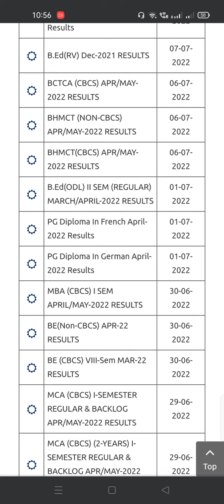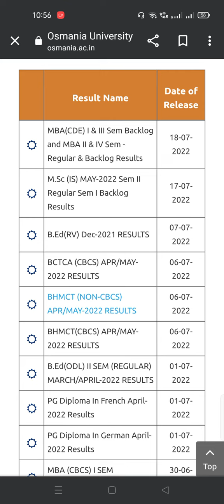Osmania University results